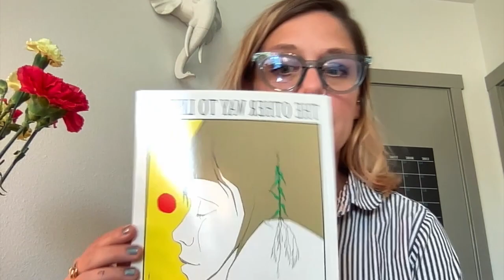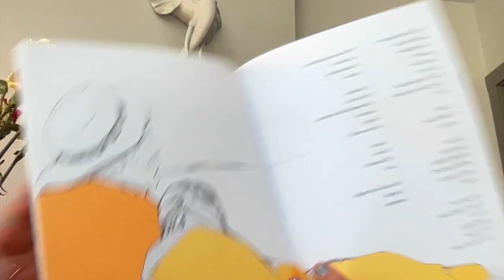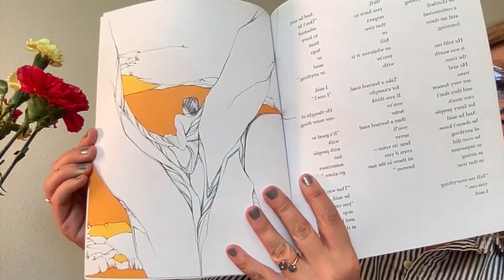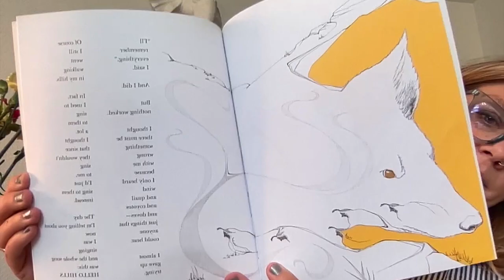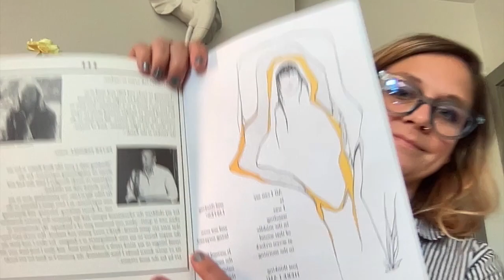8-25 Jae's Daily Check-In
Make with Jae ~
Week of Aug 23-27

My fave
"Sometimes EVERYTHING BEING RIGHT makes a kind of sound."
"Trees are very honest and they don't care much for fancy people."

Resource:
Book, "Another Way to Listen" by Byrd Baylor
Illustration by Peter Parnall

Art Directive:
1 Find something small from nature that calls to you when you see it
2 Ask the following questions:

Credits: Tom Crockett, from Maddie Rugh (Pratt Prof)
Before you pick up the object, notice ~
- where is it lying?
- is it pointing in a particular direction?
- is it buried or covered up?
Next ~
- Before picking it up, ask yourself what it is about the object that attracted your attention
- Is there a marking or color that you noticed on the object?
- Is it the shape or placement in a larger context?
Next ~
- Pick the object up and feel its weight and shape, what does it feel like?
- Hold it in one hand and then the other, does it feel different in either?
Lastly ~
- Thank the earth for this gift
- Take the object home and care for it (wash it and place it in a visible place)

3...More questions to come...

Self-awareness and healthy emotional regulation can contribute substantially to our everyday quality of life. Join me as I begin a journey of understanding self through brief art-making experientials.
We will begin on our own ~ feel free to watch my YouTube for direction and post your own artwork on our Make with Jae FB group or tag me in your posts on IG @liftholdheal. Daily, consistent practices make all the difference. Let's explore ourselves today, together.